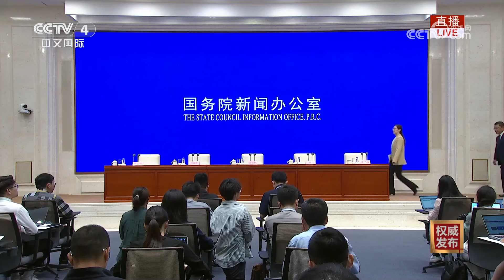国新办举行“推动高质量发展”系列主题新闻发布会 围绕“加快建设幸福美好新甘肃 不断开创富民兴陇新局面”作介绍 20240613 | CCTV中文《权威发布》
本期节目主要内容：
国务院新闻办公室于2024年6月13日上午10时举行新闻发布会，甘肃省委副书记、省长任振鹤围绕“加快建设幸福美好新甘肃，不断开创富民兴陇新局面”作介绍，并答记者问。